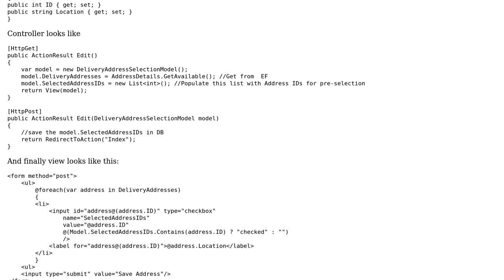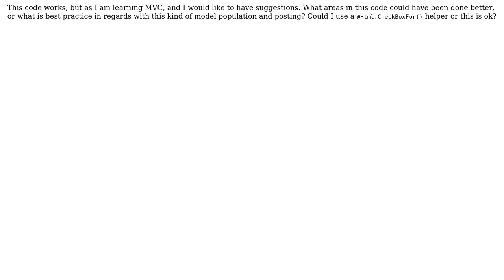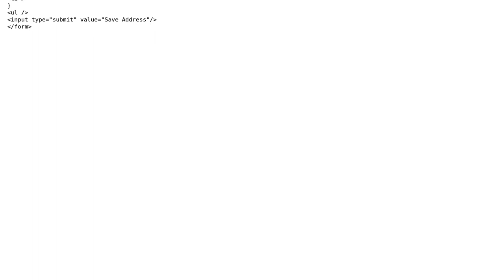MVC binding list of values to checkboxlist in an efficient way